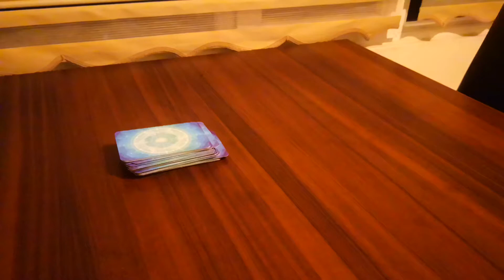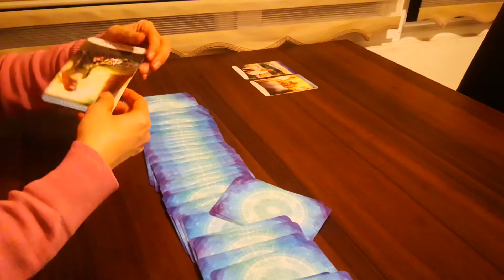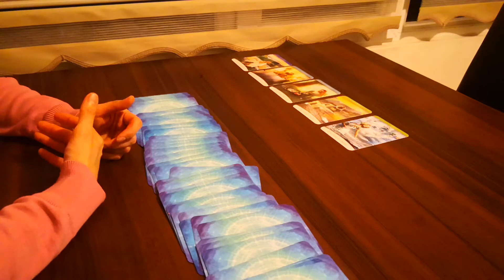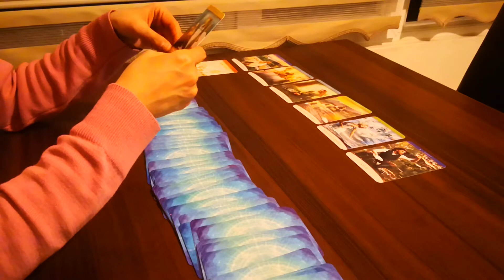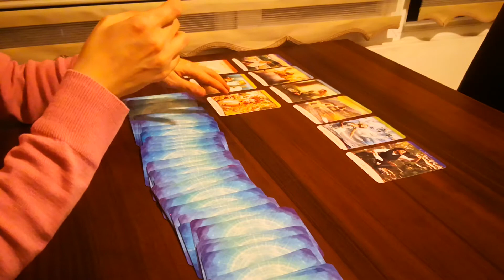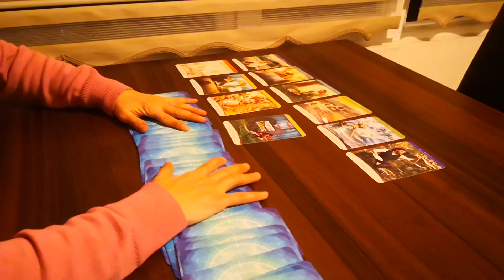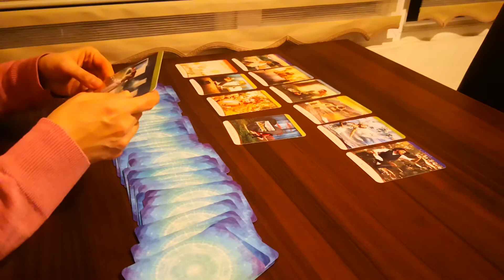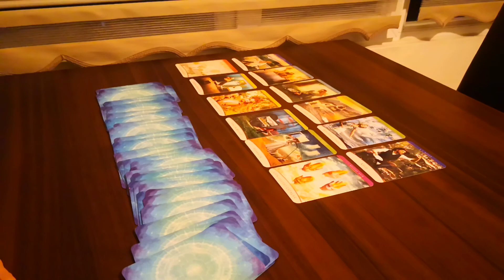Anın enerjisi tüm burçlar..💜